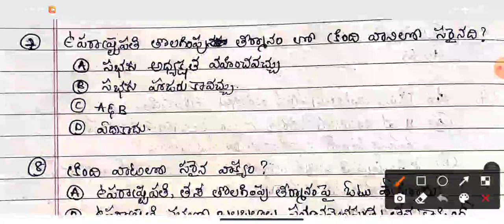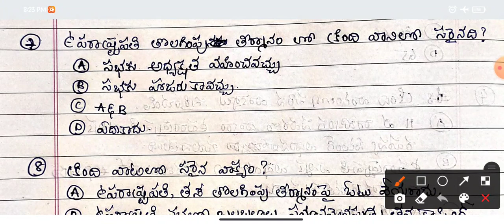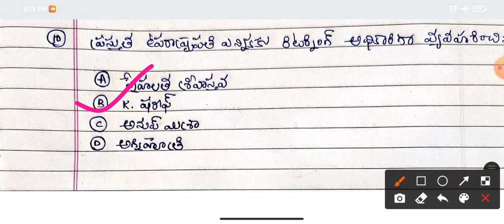ఇండియన్ పాలిటి - ఉపరాష్ట్రపతి ప్రాక్టీస్ బిట్స్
1. modern history practice bits chapterwise in telugu